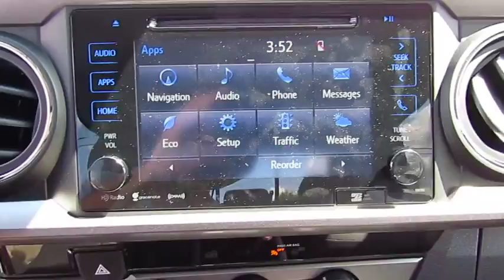2018 Toyota Tacoma Live Video! Tampa, Wesley Chapel, Brandon, New Port Richey, FL Live 184121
Stadium Toyota
5088 N. Dale Mabry Highway

Our 2018 Toyota Tacoma SR5 Double Cab 4WD stands out in Midnight Black Metallic! Powered by a proven 3.5 Liter V6 that offers 278hp while matched to a 6 Speed Automatic transmission to offers supreme road authority. You'll be impressed with brisk acceleration or our Four Wheel Drive that provides the power to tow and haul, and near 24mpg on the open road in this confident truck. Our SR5 is primed to work with a deck rail system, muscular fenders, fog lights, and a stylish charcoal front grille with chrome accents.     The well-designed cabin puts you in command with keyless entry, fabric-trimmed seats, a multi-information display, power windows/locks, and an integrated backup camera. Entune Audio Plus with Connected Navigation App, available satellite radio, and HD radio keeps you in-the-know and entertained along the way.    Safety is optimized behind the wheel with the toughness you expect from Toyota. Tacoma features a high strength steel construction and advanced safety features such as a tire pressure monitoring system, vehicle stability control, and smart stop technology. Thrive on the drive...get in our Tacoma!